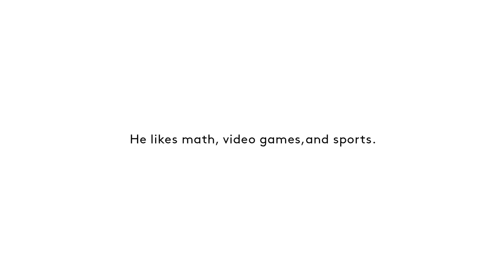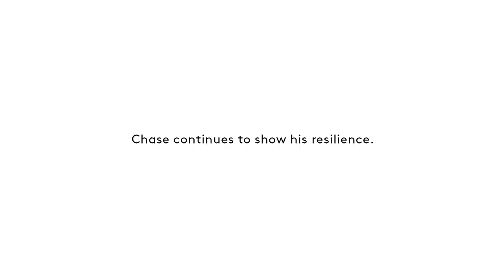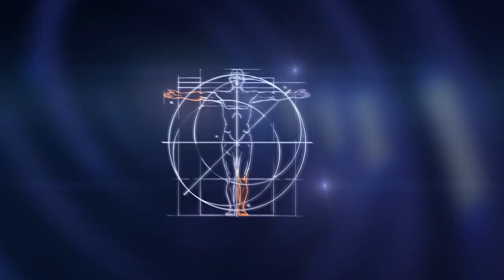Chase Merriweather | Adaptive Quadruple Amputee | Comcast Technology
Chase Merriweather is a resilient quadruple amputee.  Technology has advanced  to give Chase and independence and confidence to adapt to the world around him. He is able to use his prostheses to physically maneuver his day to day activities.  Through Comcast technology he's able to adapt at home and ease his control of electronics such as choosing his favorite shows via voice control.  It is an exciting time to see technology advance and offer more freedom and independence!